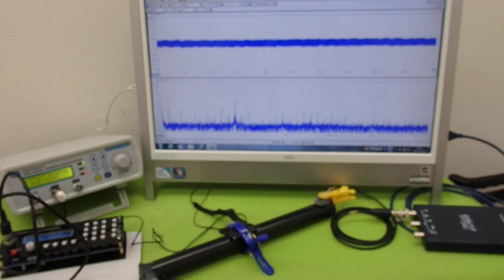対象物の振動モードに合わせた、超音波制御技術 ultrasonic-labo